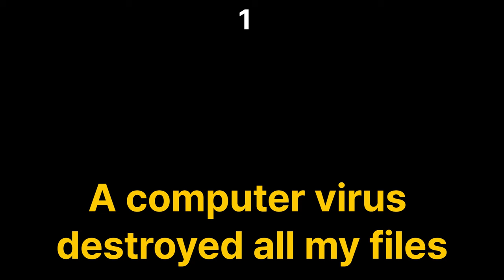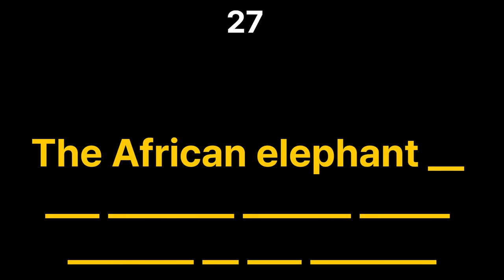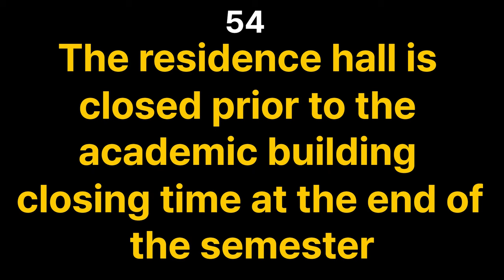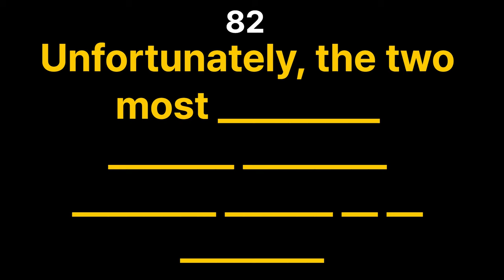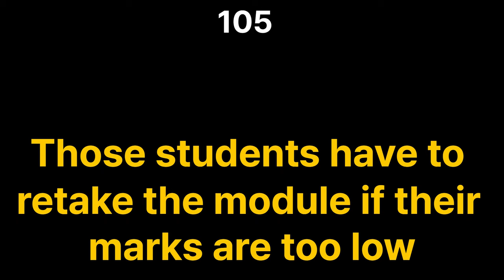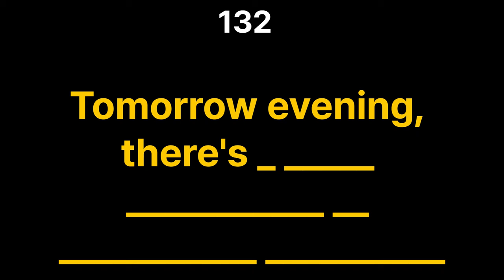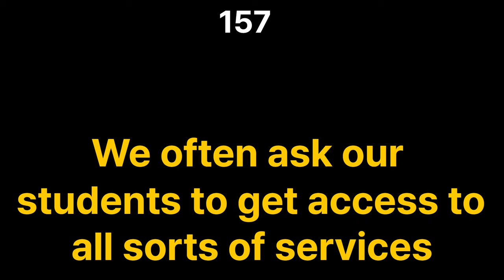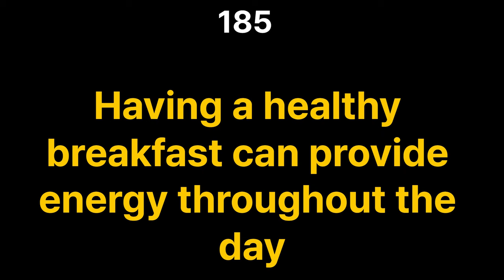PTE RS; 2024/03/14-03/20ㅣ PTE Daily listening ㅣListening trainingㅣrepeat sentece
PTE RS 2024/03/14-03/20
Repeat Sentece
First sentence speed x1.25
Second and third sentences speed x1(original speed).
열공하세요:)

피티이 영어 왕초보
영어 들으면서 외우기
그냥 틀어두세요
반복해서 따라하는 RS
혼자 연습하는 RS